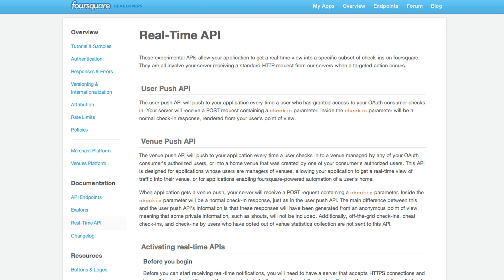Foursquare Checkin Notifier: Working with the Push API and Arduino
This is a scrolling sign configured to instantly show when someone checks into a particular venue on foursquare. I made this to experiment with the foursquare push API but I'm still thinking up ideas for how else I can use checkins. I would love to hear your ideas and feedback!

The code for this project is very rough at this point and could use a lot of optimization. Arduino code PHP code (you must put the PHP file on an SSL server and point the foursquare push API at it)